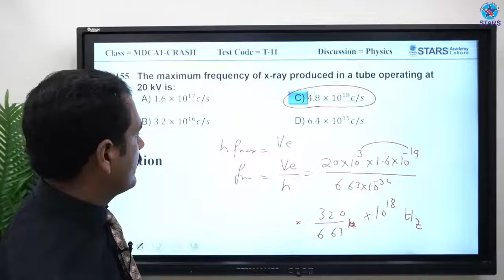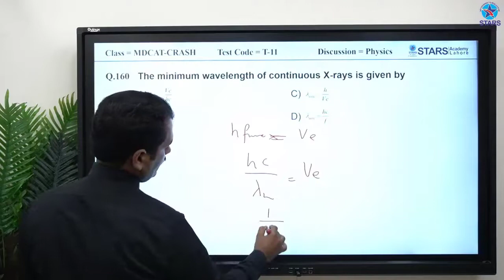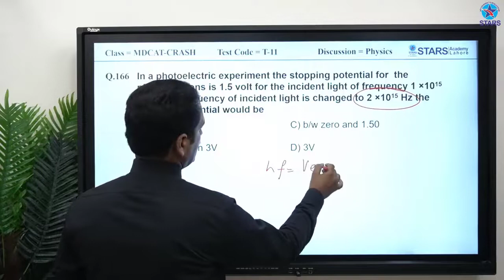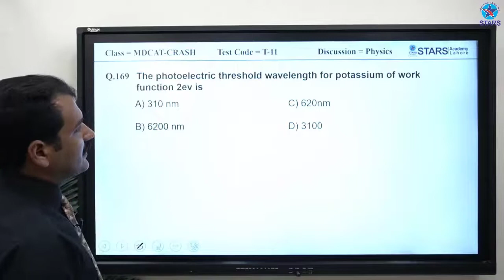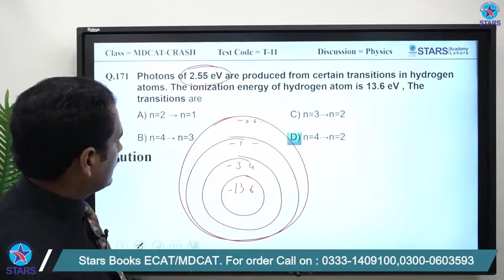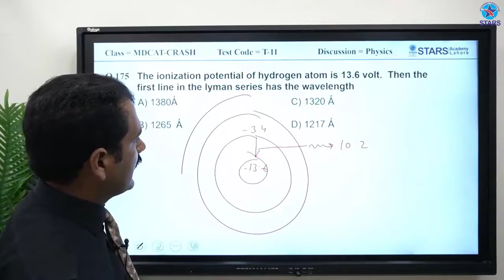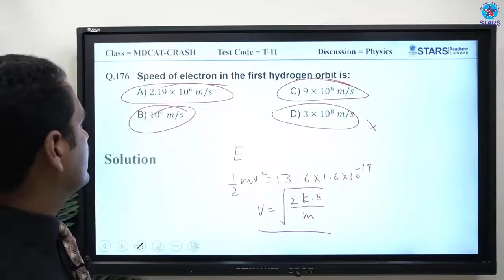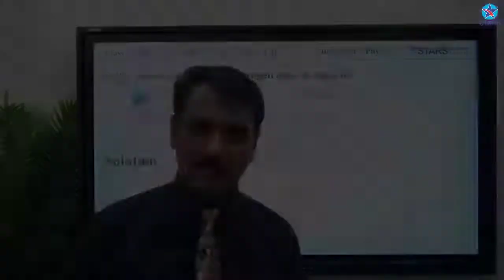𝐁𝐞𝐬𝐭 25 𝐌𝐂𝐐𝐒 𝐰𝐢𝐭𝐡 𝐀𝐧𝐬𝐰𝐞𝐫𝐬 𝐍𝐌𝐃𝐂𝐀𝐓 ℙ𝕙𝕪𝕤𝕚𝕔𝕤 |Modern Physics by Stars Academy Lahore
💫 𝐁𝐞𝐬𝐭25 𝐌𝐂𝐐𝐒 𝐰𝐢𝐭𝐡 𝐀𝐧𝐬𝐰𝐞𝐫𝐬 𝐍𝐌𝐃𝐂𝐀𝐓 ℙ𝕙𝕪𝕤𝕚𝕔𝕤
💫 𝐌𝐃𝐂𝐀𝐓 𝐂𝐫𝐚𝐬𝐡 Test
 💫 Modern Physics by  Stars Academy Lahore
💫 Crash Test Modern Physics
💫 Crash Test Most popular mcqs with answers in 2022
28 Fazal e Haq Rd, Kashmir block Allama Iqbal Town,
 Lahore,Punjab 54570